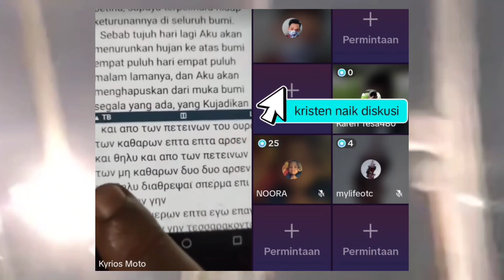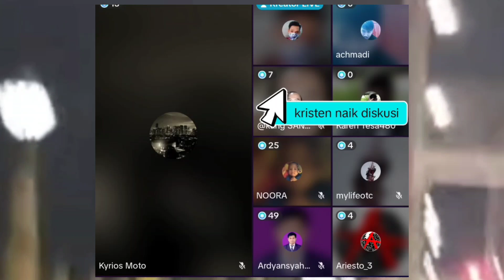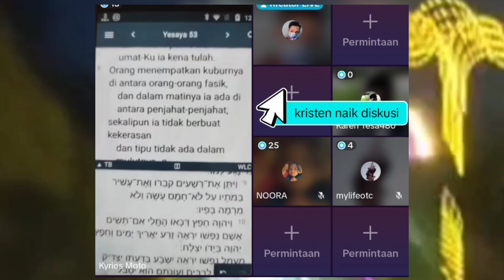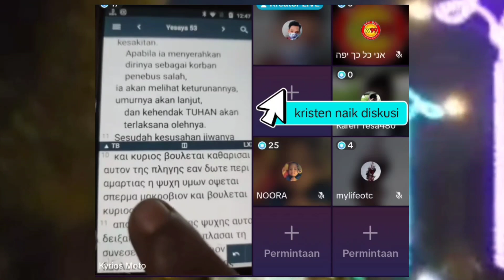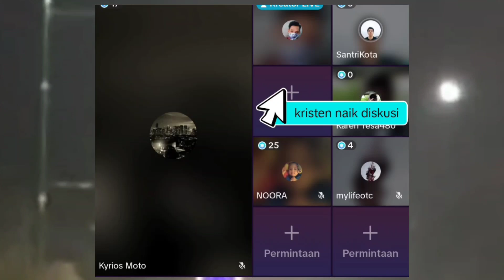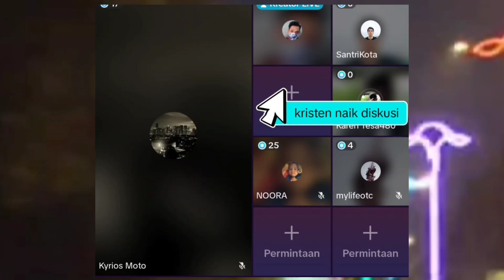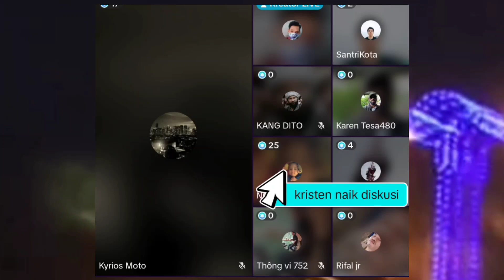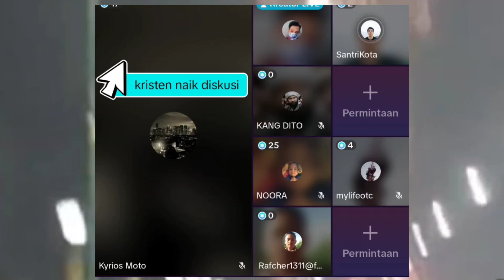PENGAKUAN MOERTADIEN INI BISA BIKIN M4R4H UMAT KERESTEN